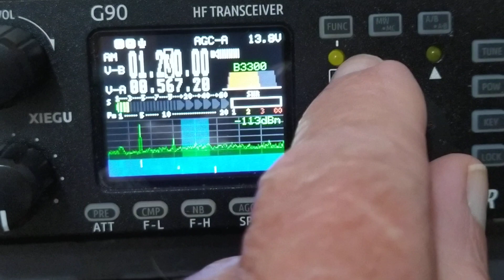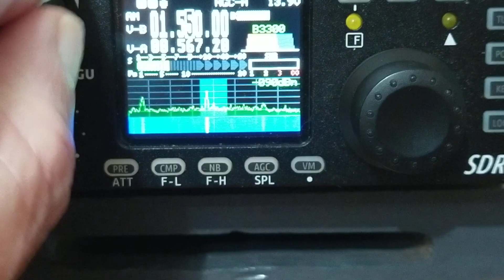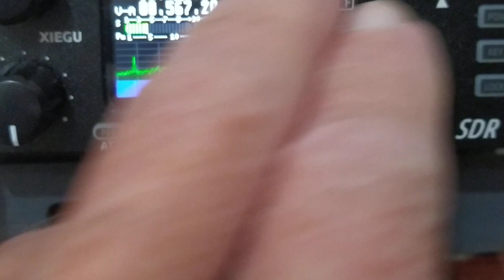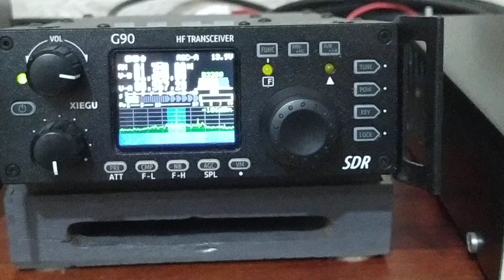Xiegu G90 quick band scan on MW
25/1/2023 at 0300 UTC

Xiegu G90 demo on MW

Antenna Endfed 68 ft

Conditions not too good today on MW with local QRN .